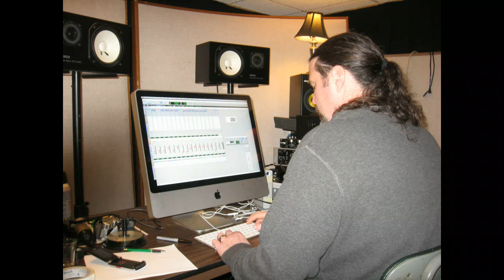Dean Sokoll Project DSP-Tore Up From the Floor Up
Recorded and engineered by Pat Brennan at Vessel Studios